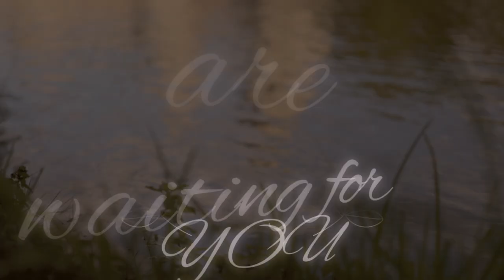Autumn walking in Laxenburg Castle Park / Austria